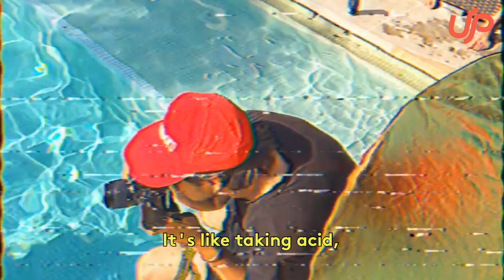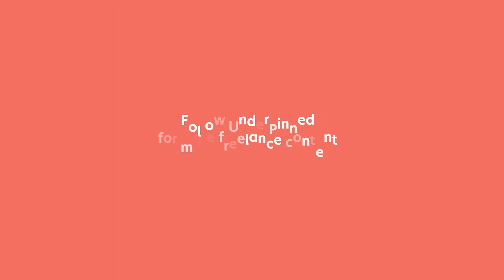JIMI HERRTAGE - DAY IN THE LIFE SEASON 2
Jimi Herrtage (@Jimiherrtage)  is a jet-setting fashion, lifestyle, and portrait photographer who's worked with Topshop, Puma, New Balance, and many more. Whether he's in Cape Town, London or L.A., Jimi's photos always scream summer, glamour, and good vibes. We chatted with Jimi about wearing myriad hats, his progress, and how he deals with clients.